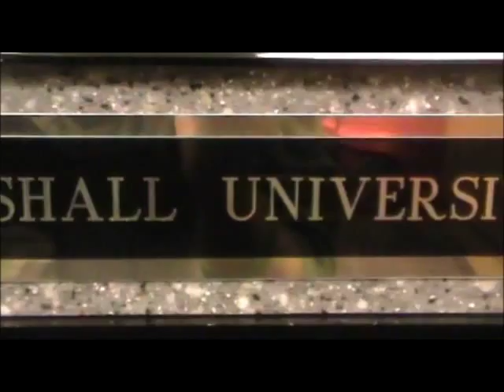The Story of the 2013 Marshall Softball Team: Part 2 Theme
Showing the great players who were on that Championship Marshall Softball team and identifying those telling the story. I modeled the video after the NFL Films series "America's Game"
Once again I was not paid for the production of this video and do not own the rights to the music. This was used for a collegiate production.